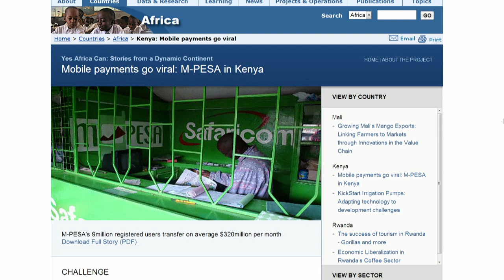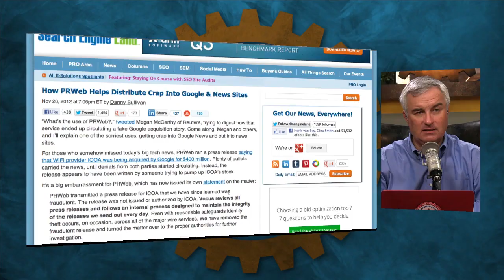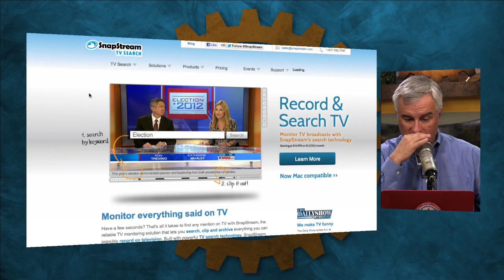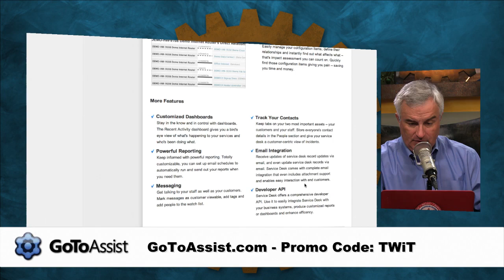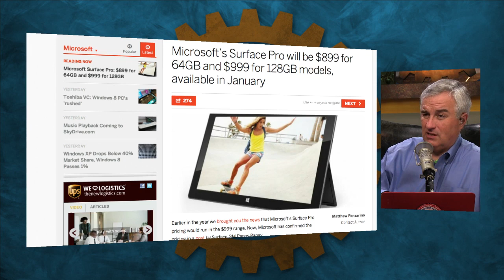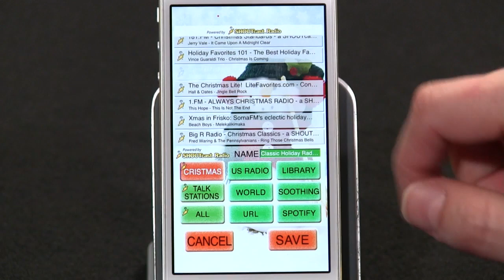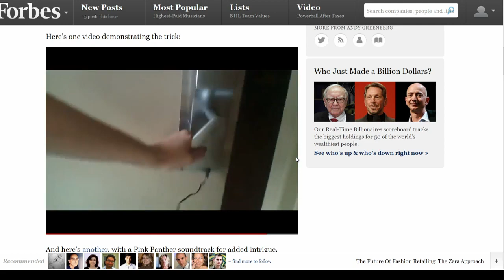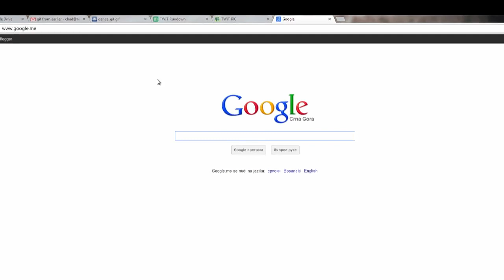TWiT 382: The Pump and Dump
Third world cloud, PR $, Chromebook push, fly-touch, vacuum-packed gadgets, and more.
Hosts : Leo Laporte, Tim Stevens, Mike Elgan, and John C. Dvorak .

For additional show notes, visit the wiki page for this episode .
Audio bandwidth for This Week in Tech is provided by Winamp for Android... featuring wireless sync and one-click iTunes import. Now with FREE daily music downloads and full length CD listening parties. Download it for free at Winamp.com/Android .
Running time: 1:59:06